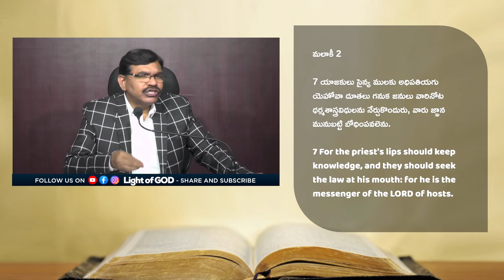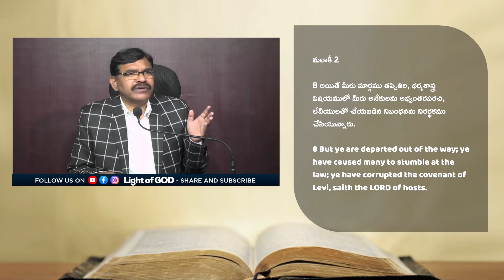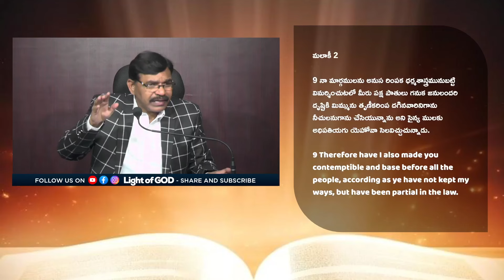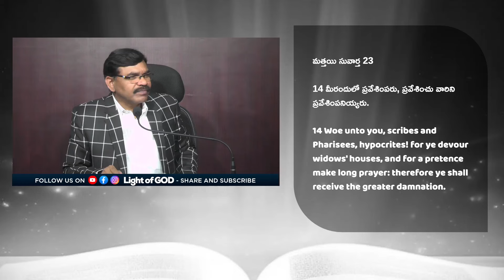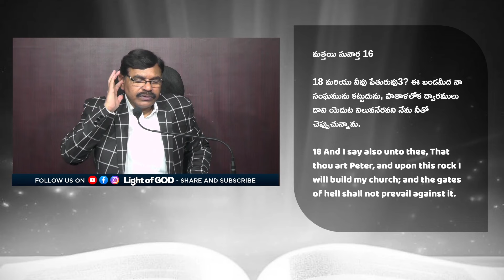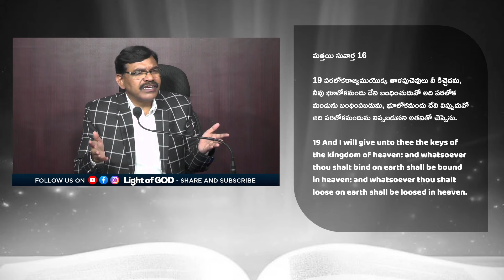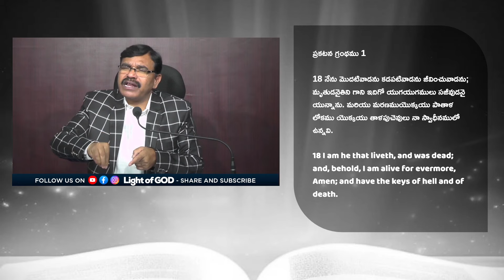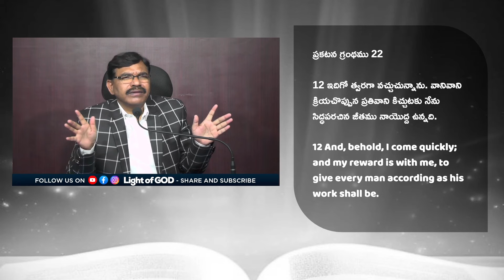పరలోక రాజ్యపు తాళపు చెవులు! - K Joel garu | Light of God LIVE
Light of GOD LIVE
Join us in the worship live stream & rejoice in GOD!
Every Sunday 11:30am to 1:00pm

SHARE & SPREAD GOSPEL

telugu christian whatsapp status
best christian status for whatsapp
whatsapp status for christians
god whatsapp status
christian status
new Jesus status
best Jesus status
best christian status
beautiful Jesus status
beautiful christian status
christian video whatsapp videos
jesus whatsapp status videos
new christian whatsapp status videos in telugu awesome christian whatsapp status videos in telugu jesus whatsapp status songs telugu